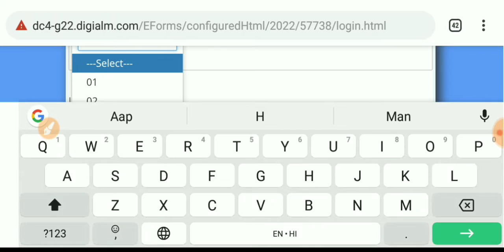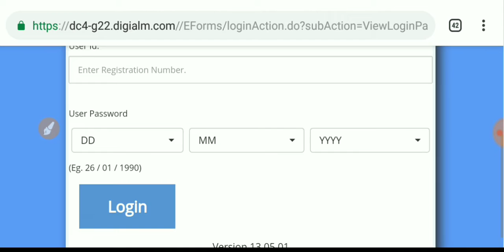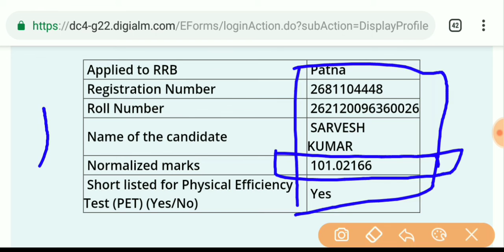RRB Groud D Result me हुई धांधली l RRB Patna l RRB Bhopal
RRB Groud D Result me हुई धांधली, RRB Patna, RRB Bhopal, group d result, normalization, result, rrb, railway recruitment board